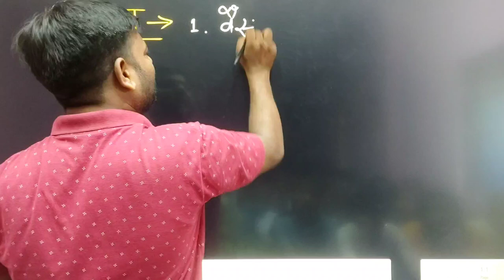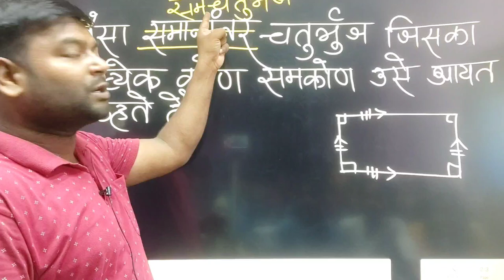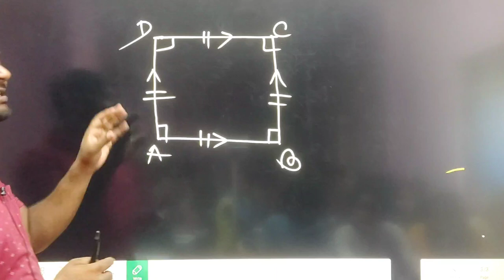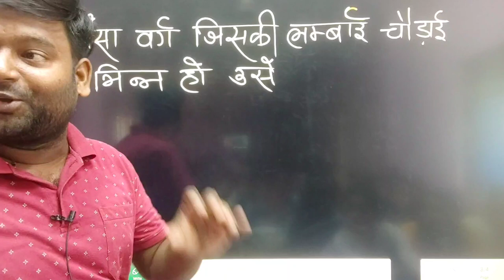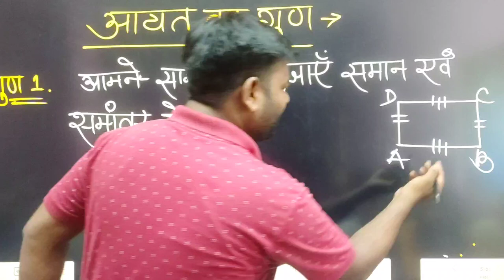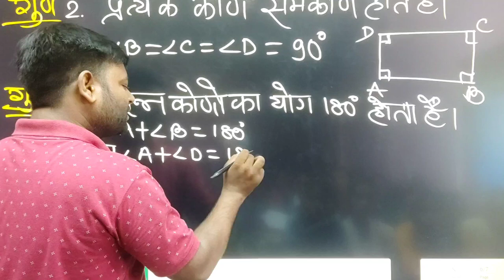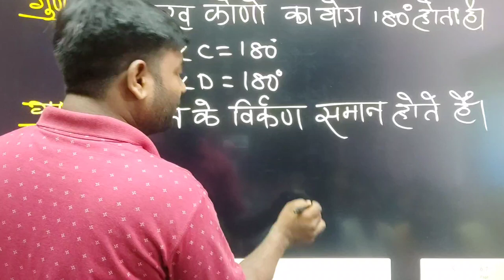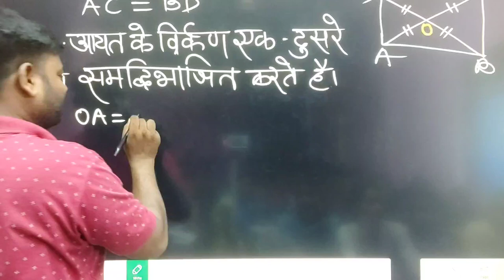आयत का गुण